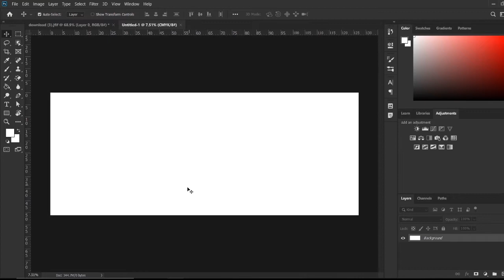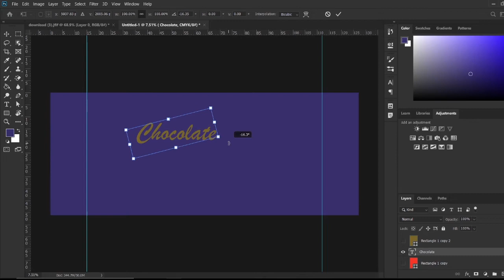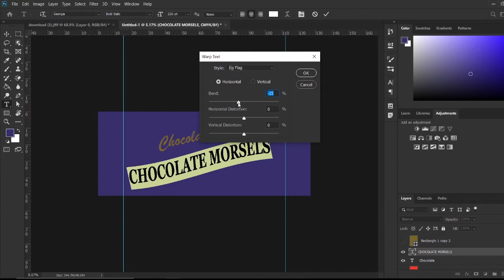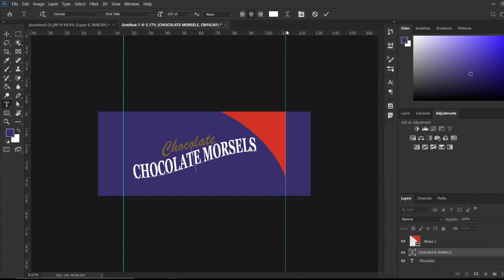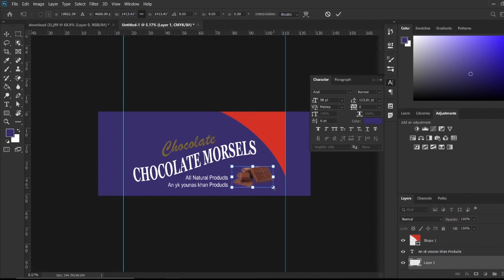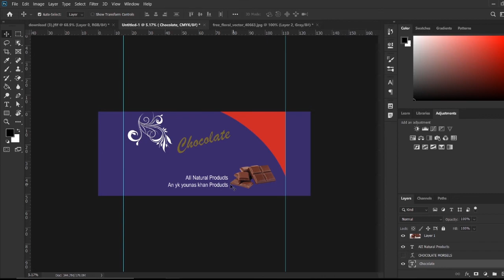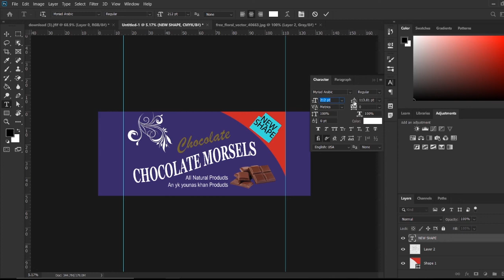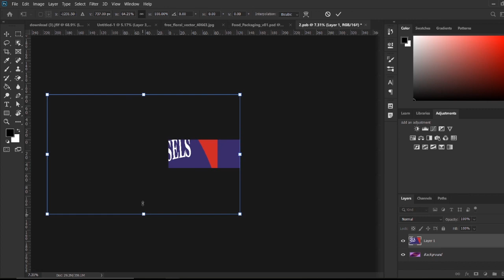Product Packaging Design Tutorial in Photoshop - Chocolate Box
yk younas khan  is a creative and modern Graphic related media. By joining here, you can get 2 different kinds benefit.

1. You can design your Logo, Business Card, Flyer, Banner and other Graphic by us.

2. By following our New Tutorials, you will be a perfect Graphic Designer within a short time, if you interested to designing.